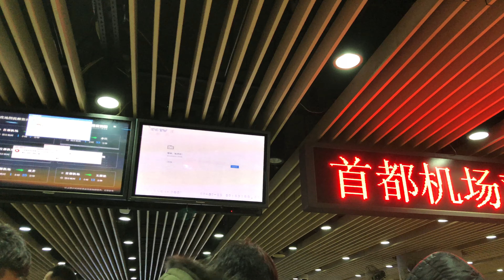Under trade war, Microsoft more important to Mainland China than Apple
Microsoft has overtaken Apple in market cap value for the first time since 2010. Microsoft briefly reached a market cap value of $812.93 billion on Nov 26, 2018, followed by Apple at a market cap of $812.60 billion. It made Microsoft the world’s most valuable company, even if it was only a temporary title. Microsoft and Apple are now trading back and forth for the title.

Apple first passed Microsoft back in 2010, with The New York Times describing the moment as “the end of an era and the beginning of the next one.” While Apple’s stock has seen phenomenal growth over the past five years, culminating in a $1 trillion valuation earlier this year, investors are concerned about iPhone sales which still make up nearly 60 percent of Apple’s entire revenue. Apple has warned it may miss Wall Street estimates during the holiday quarter, and the forecast sent the stock price down. Recent reports suggest Apple has resumed iPhone X production due to weak XS sales. Apple will no longer reveal how many iPhones, iPads, and Macs it sells, making it harder for analysts to calculate exactly how well iPhone sales are going in the future.

Microsoft’s stock has also been performing well in recent years, helped by a boost in confidence from the company appointing Satya Nadella as CEO in February 2014. Nadella has refocused Microsoft on the cloud, and the software giant has made big gains against Amazon, its primary rival. Microsoft passed Google earlier this year in market cap value, and also passed Amazon last month. Microsoft has a surprisingly diverse business compared to other tech giants. Windows, Xbox, and Surface combined makes up just 36 percent of Microsoft’s entire revenue, compared to 86 percent of Google’s revenue coming from ads.